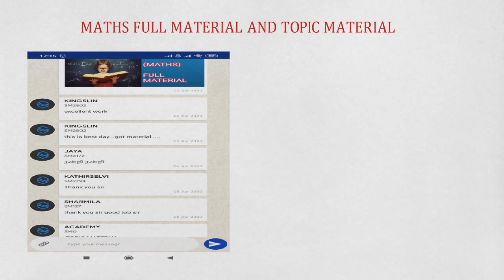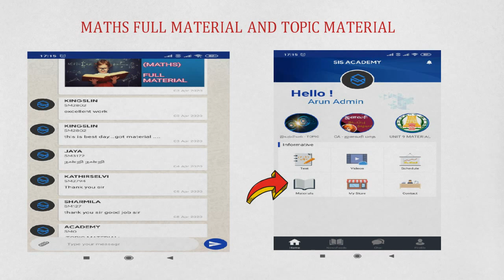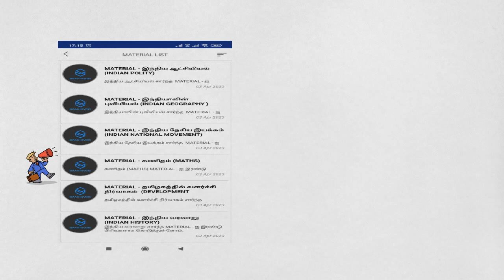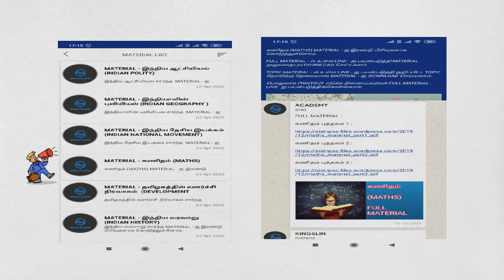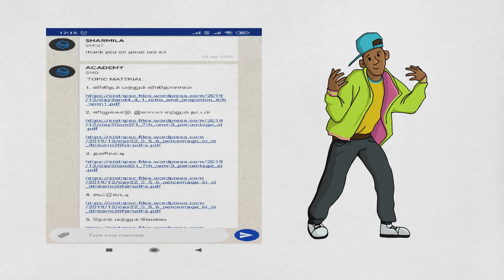கணிதம் NEW BOOK - FULL MATERIAL - FOR DOWNLOAD